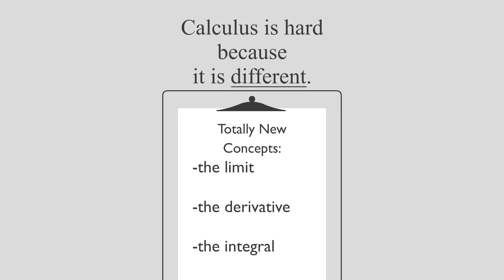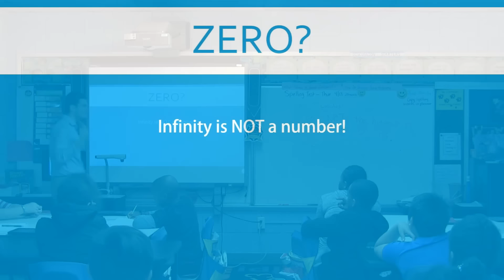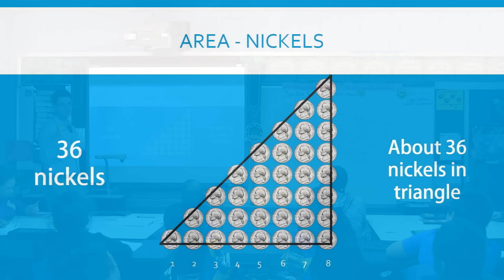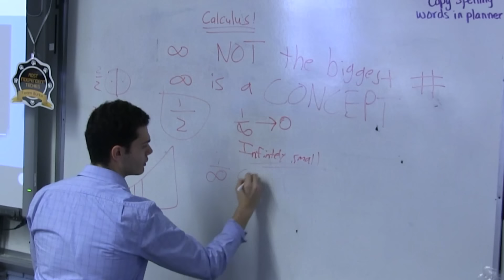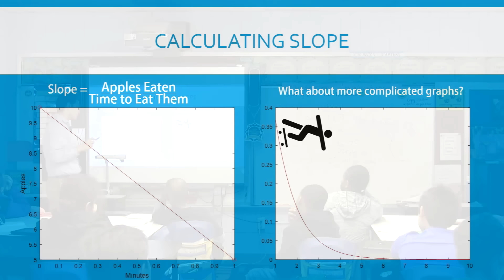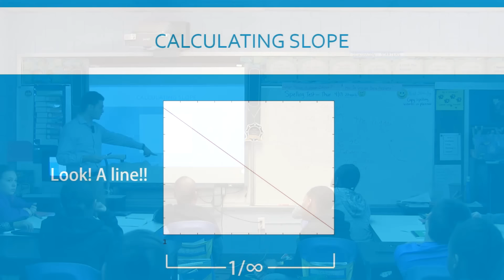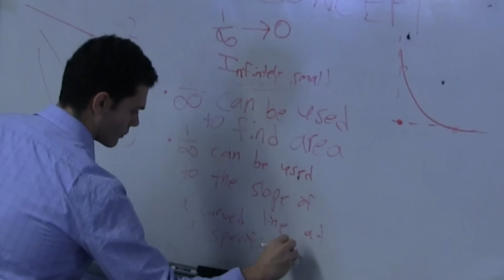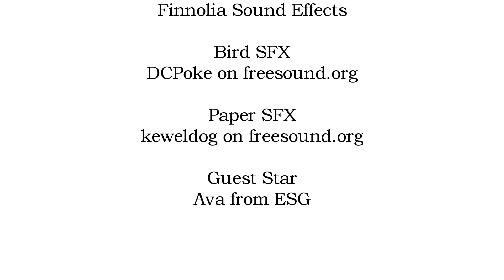Calculus at a Fifth Grade Level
The foreign concepts of calculus often make it hard to jump right into learning it. If you ever wanted to dive into the world of mathematics - or if you are just having difficulty in your calculus class - and are having a hard time grasping the ideas, you should watch this video to go over the core principles of calculus in a way that requires no background knowledge: at a fifth grade level.

Music by Esther Garcia and Kara Square and Finnolia Sound Effects on YouTube.